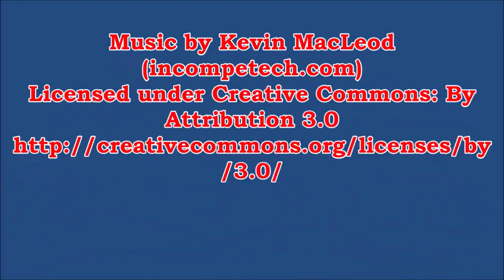Close Encounter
A goose hunt in 2019 with the veterans in Sykesville, Maryland.